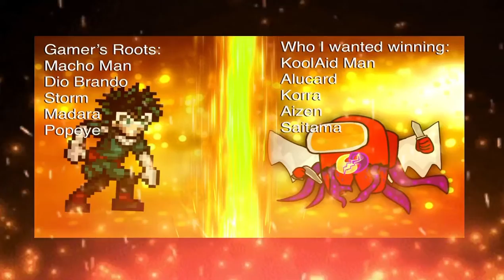Me Vs My Friend In A Nutshell, In Terms Of Roots During Death Battle Season 8